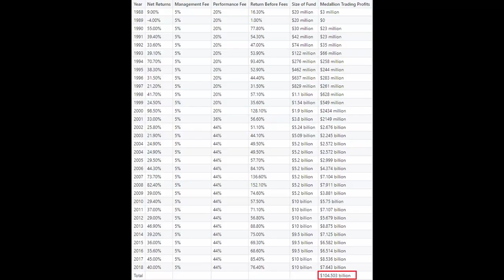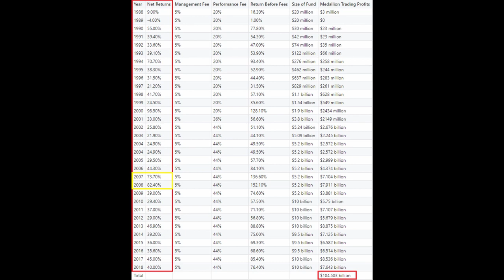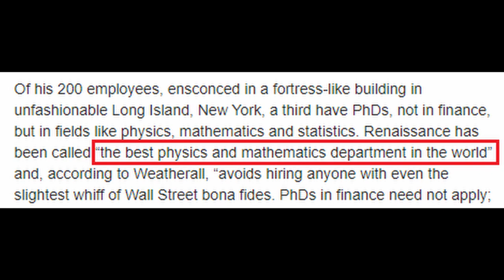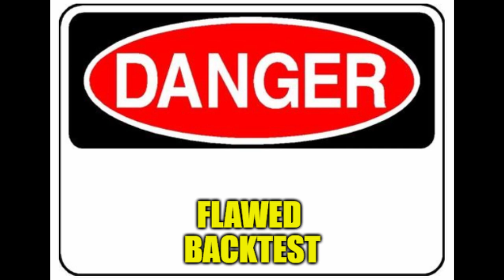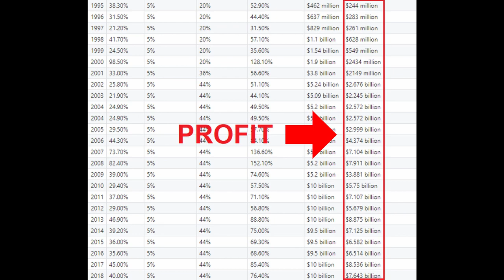Secrets of the Greatest Hedge Fund of All Time Renaissance Technologies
Renaissance Technologies is the Greatest Hedge Fund of All Time.
Founded by math genius Jim Simons, it's flagship fund Medallion has an average gross return of 66.1% since 1988.
With an average net return of 39.1% after fees.
The Medallion Fund is available only to current and past employees and their families, closing to outside investors in 1993.

Since, 1988, the Medallion Fund has racked up trading profits of more than $100 billion.

Now, I mentioned a net return of 39.1% after fees: well, the fees have been greater than the usual '2 and 20' structure (which means a 2% management fee and a 20% performance fee).
Medallion has had a 5% management fee, and from 1988 to 2001, a 20% performance fee and from 2002 until now, a 44% performance fee.

Notice in particular the return in 2007 and 2008, a time when many were completely REKT.
In 2008, a return (after these monstrous fees) of 82.4%

So, how did they do it and what can we take away from this story (aside from searing jealousy)?

PART 1: The Early Stages
Early on, Simons had a goal of algorithmic investing.
“I don’t want to have to worry about the market every minute. I want models that will make money while I sleep,” Simons said. “A pure system without humans interfering.”
Simons hired Sandor Straus to help him collect historic commodity information
Straus’ was essential to Renaissance Technologies early success in commodities trading.

Over time, Straus and his colleagues discovered additional historical pricing data, helping the development of new predictive models.
In fact, some of the stock market data they'd later find went back as far as the 1800s!
At the time, the team couldn't do much with the data, BUT the ability to search modern history to see how markets reacted to unusual events would later help Simon's team build models to profit from market collapses and so called 'Black Swan events'.
The return in 2008 is a prime example of that.

Commodity markets were relatively simple and RenTec found success in deploying simple trading strategies.

The fund wasn't bothered as to why these trading patterns existed - the only thing that mattered is that they occurred in a predictable and actionable way.

PART 2: Intellectual Capital
Now in order to build these quantitative models, RenTec is composed of mathematicians and physicists of the highest order and it has even been described as the "best math department in the world".
Therefore, their quantitative researchers are well aware of the problems with data mining, over-fitting and spurious signals.
We are taking A LOT of data: 9TB per day in fact.

RenTec originally focused on trading commodities, currencies and futures.

Simons was experimenting in the stock market (equities) since the late 1980s but the strategy that had worked well on futures was not working on equities.

In 1995, David Magerman, an early employee, spotted a line of simulation code used for the equity trading system showing the S&P 500 at an unusually low level.
This test code appeared to use a figure from back in 1991 that was roughly half the current number.
It had been written as a static figure, rather than as a variable that updated with each move in the market.
Magerman also spotted an algebraic error elsewhere in the code.
Finally, the simulator’s algorithms could finally recommend an ideal portfolio for the trading system to execute.
Only then did Renaissance commit significant capital into the equity markets.

PART 3: Infrastructure
RenTec has been in the game for over 30 years, constantly refining their algorithms and improving the efficiency of their data processing pipeline.
They have completely automated the process of signal discovery:
They don't hire researchers to manually derive novel insights or trading models from data, and they don't really bother with exclusive sources of data. Instead, they hire researchers to improve methods for automatically processing vast amounts of arbitrary data and extracting profitable trading signals from it.
RenTec has automated the data processing and feature extraction pipeline end to end.

CONCLUSION:
The takeaway from this is the following: do not day trade, you will get REKT.
You are competing with immense infrastructure and intellectual capital of the highest level.

Credit:

Gregory Zuckerman, The Man Who Solved the Market: How Jim Simons Launched the Quant Revolution